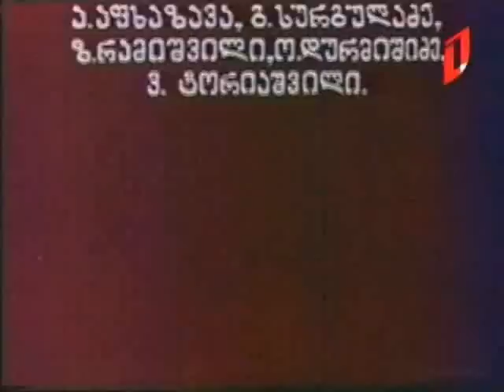ARASERIOZULI KACI@BESARION ZAKARIADZE 11 10 2015 WELI TBILISI